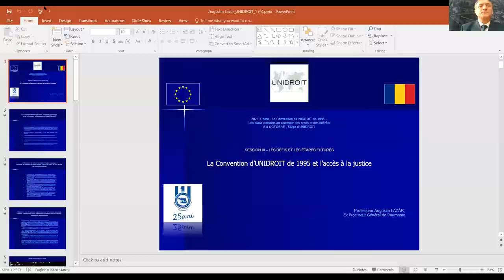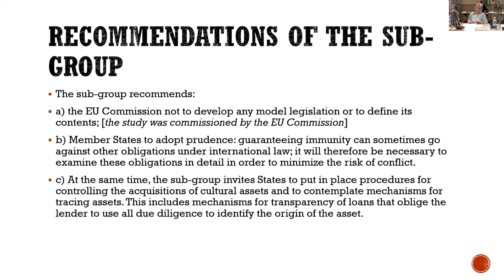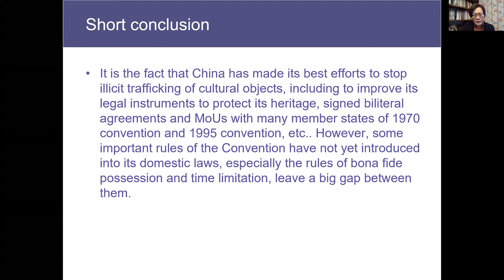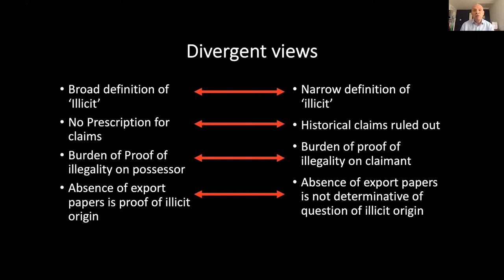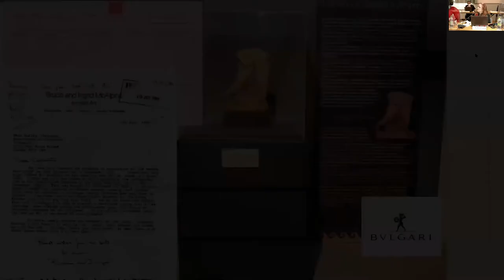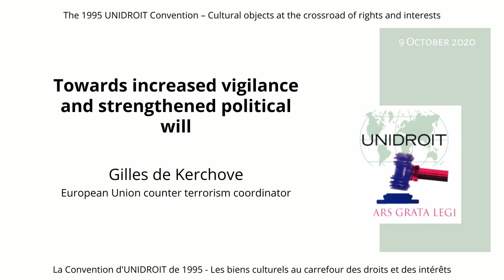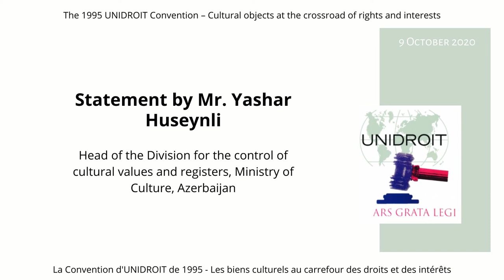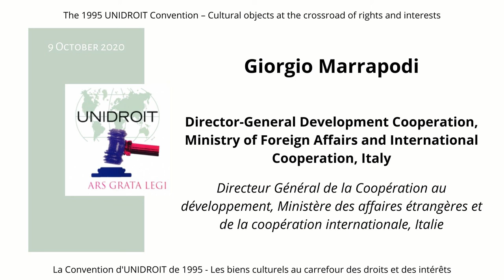Session 3 UNIDROIT 1995 Convention Anniversary Conference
On 8-9 October 2020, UNIDROIT hosted a celebratory international conference to mark the 25th anniversary of the adoption of the UNIDROIT Convention on Stolen or Illegally Exported Cultural Objects. The Conference was an event to take stock of the achievements of the Convention’s implementation thus far, raise awareness on the importance of uniform laws for the restitution and return of cultural property, reinforce synergies between the Convention and other international instruments, as well as to explore future steps in the projects aimed at promoting a favourable legal framework for the successful implementation of the Convention’s vocation, such as the 1995 UNIDROIT Convention Academic Project (UCAP).